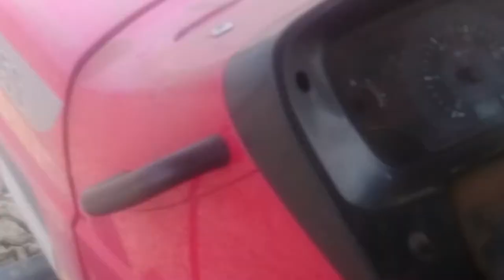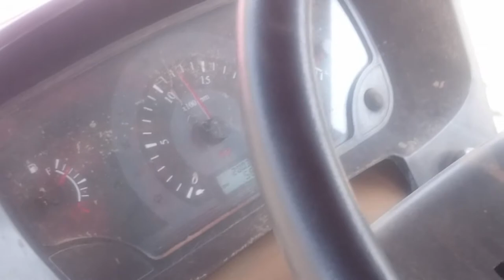Mahindra arjun novo 605 di with rotavator